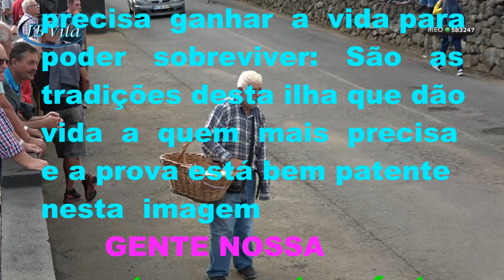Gente Nossa no Bel Jardim - Praia da Vitória 14 10 2024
Video: JB/Vila